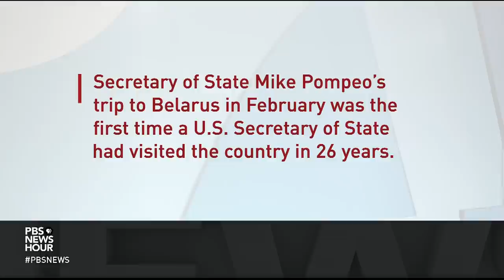In Belarus, these 3 women are challenging a longtime authoritarian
Voters in Belarus will head to the polls this Sunday in the country’s most contested election in decades. Alexander Lukashenko has been called Europe’s last dictator, leading a regime accused of human rights abuses, stifling dissent and running sham elections. But this year, Lukashenko faces an unprecedented challenge in an opposition effort driven by women. Nick Schifrin reports.